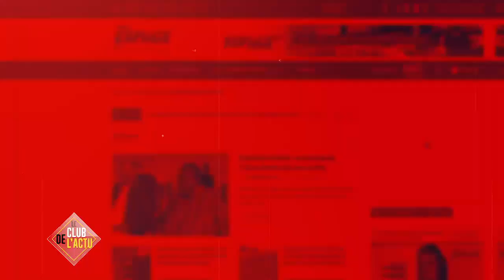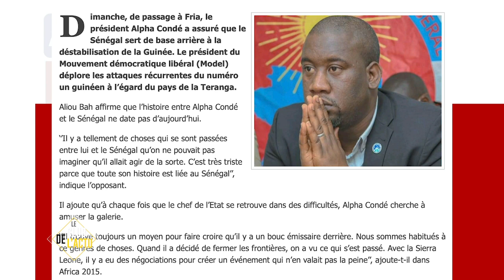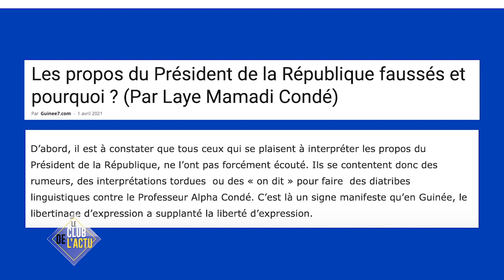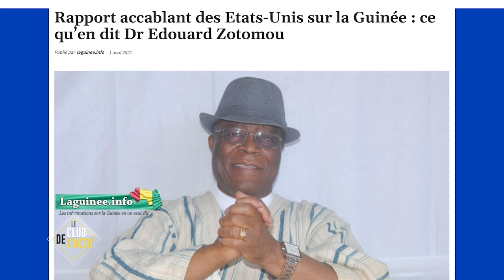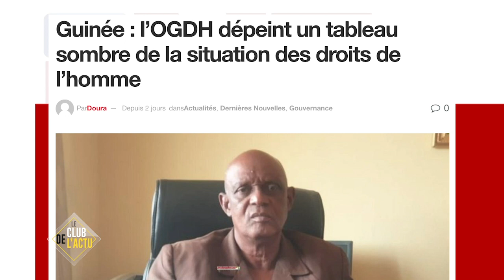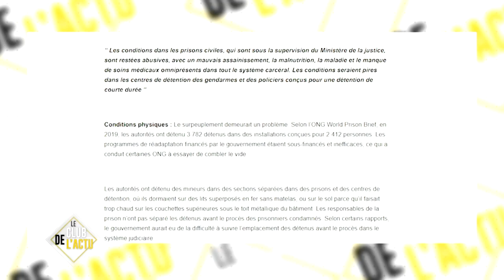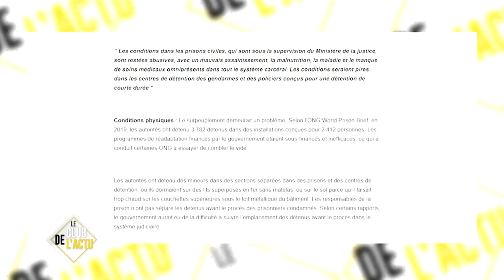CLUB DE LACTU1 DIM 04 04 2021